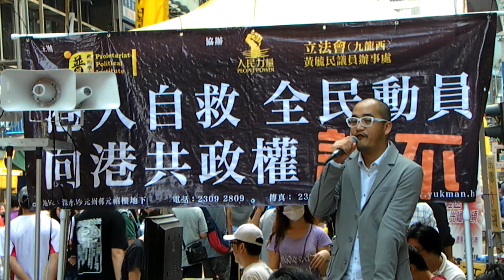港人自救 全民動員 向港共政權說不 22-4-2012 1/2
黃毓民 黃洋達 (人民力量) 西洋菜街